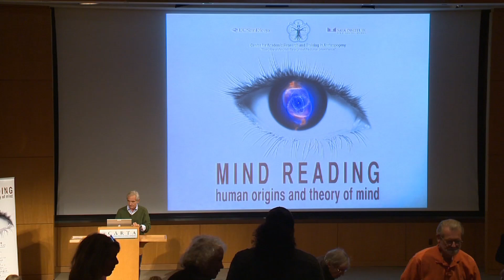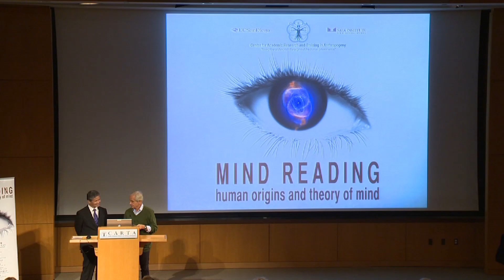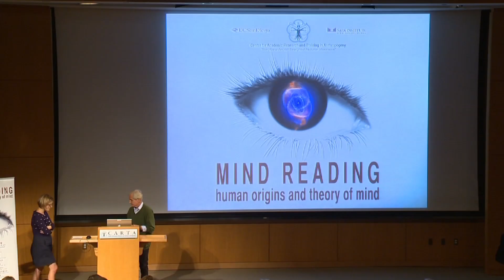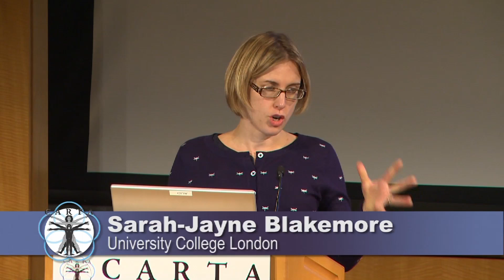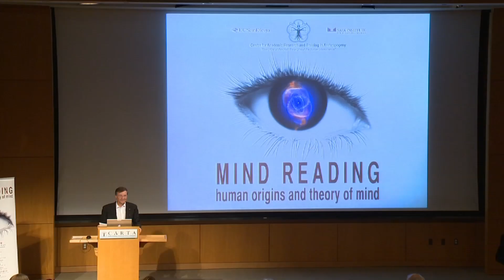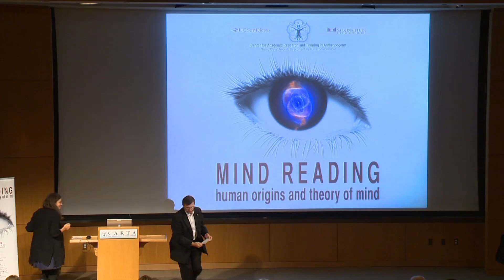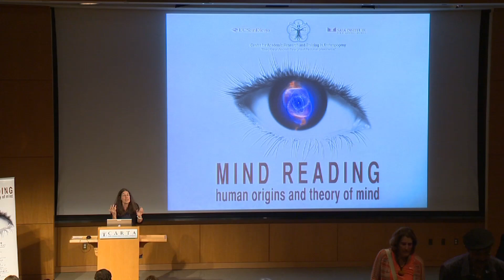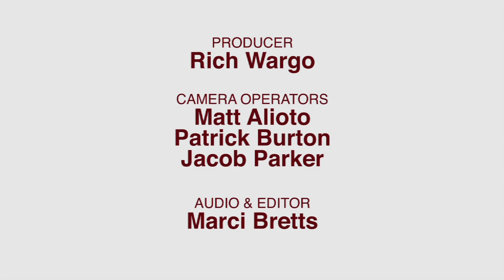CARTA: Mind Reading: Human Origins and Theory of Mind: Question and Answer Session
CARTA: Mind Reading: Human Origins and Theory of Mind: Question and Answer Session Recorded on 10/18/2013. Series: "CARTA: Mind Reading: Human Origins and Theory of Mind" [Science] [Show ID: 26085]